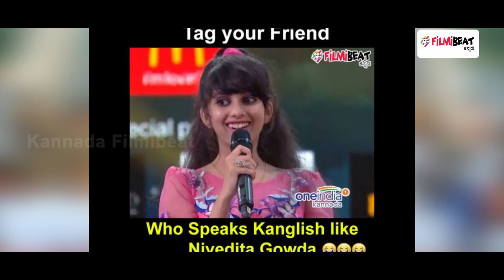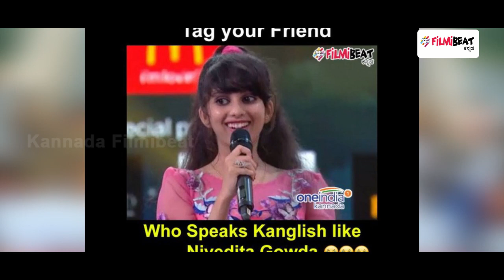ಮೊದಲ ದಿನವೇ ಟ್ರೋಲಿಗರಿಂದ 'TRP' ಗಳಿಸಿದ 'ಬಿಗ್ ಬಾಸ್' ನಿವೇದಿತಾ ಗೌಡ | Filmibeat Kannnada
'ಬಿಗ್ ಬಾಸ್ ಕನ್ನಡ 5'ನೇ ಆವೃತ್ತಿಯಲ್ಲಿ ಮನೆಯೊಳಗೆ ಒಟ್ಟು 17 ಜನ ಸ್ಪರ್ಧಿಗಳು ಪ್ರವೇಶ ಮಾಡಿದ್ದಾರೆ. ಎಲ್ಲರೂ ಒಂದೊಂದು ರೀತಿಯಲ್ಲಿ ಡಿಫ್ರೆಂಟ್ ಆಗಿದ್ದಾರೆ. ಈ 17 ಜನರ ಪೈಕಿ ಮೈಸೂರಿನ ನಿವೇದಿತಾ ಗೌಡ ಮೊದಲ ದಿನವೇ  ಸಿಕ್ಕಾಪಟ್ಟೆ ಟ್ರೋಲ್ ಆಗಿದ್ದಾರೆ..